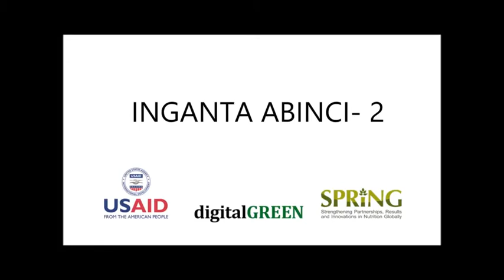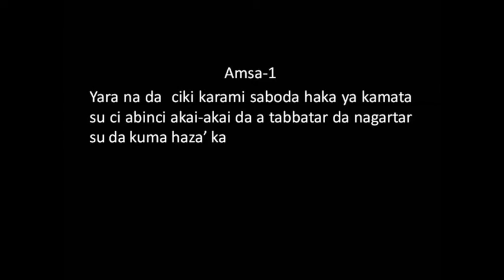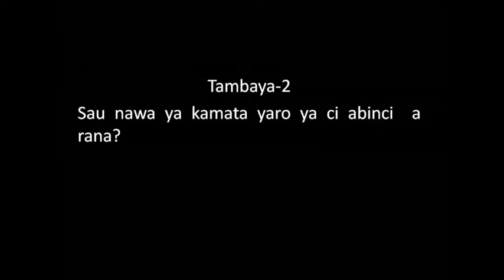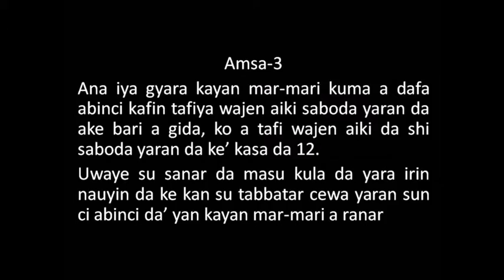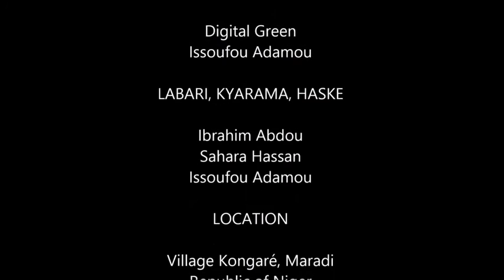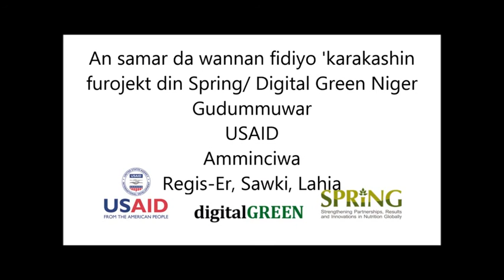How can working parents ensure that their young child eats frequently ?